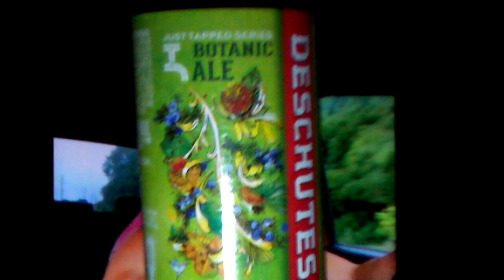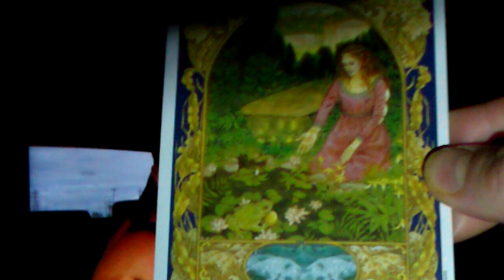thanks for feeling deeply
skip to talk: 6:21
giving thanks to all of you who feel into the real and continue to do your inner work, transmuting, integrating, transcending old patterns and ideologies.. getting clearer and clearer on things (out there) from this inner clearing and cultivation of an awareness of as within so without.
13:12 unite both polarities into a singular vision, in the stillness, in the center, we see all sides and angles
engage gnosis
know thyself

card at end: 30:24